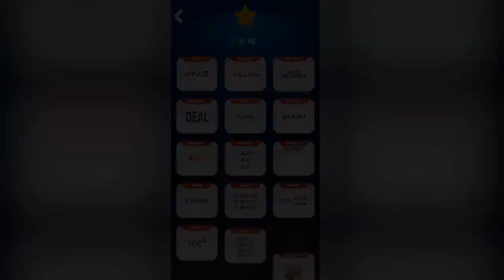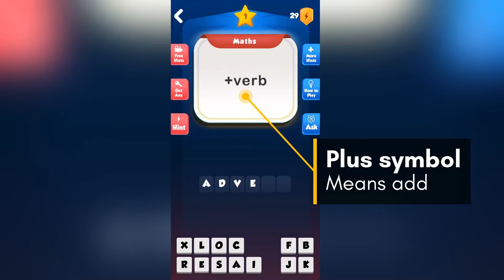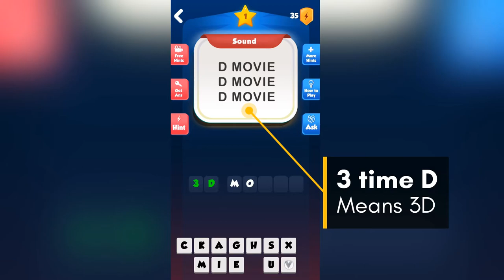Brain Rider - How to apply Logic ( Level 1 ) ?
Solving these rebuses boosts brainpower, keeps your memory strong, and entertains everyone to no end.

How to solve these puzzles?

In every puzzle, you will see keywords written at the top in a red box like Position, Direction, Highlight, Maths, and Sounds.

1 - Position: Look where the word is placed. Inside another word, at the top/bottom or left/right side.

2 - Direction: Look at the direction in which a word is written. Upwards or downwards.

3 - Highlight: Look at the font size, style, color, or any underline.

4 - Maths: Look at the mathematical formula applied to a word

5 - Sounds: sometimes what you are seeing is not correct so this clue might help you to solve these puzzles. For example, 1111 indicates 1's which also means ONCE.